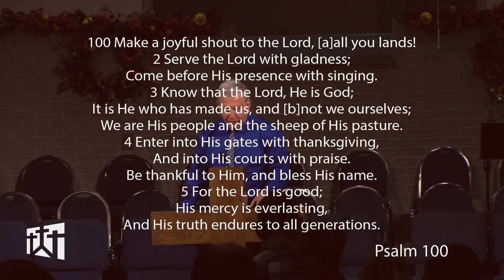Thankful Hearts Part 2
In Part 2 of the Thankful Heart series Pastor Harold examines having a thankful spirit.